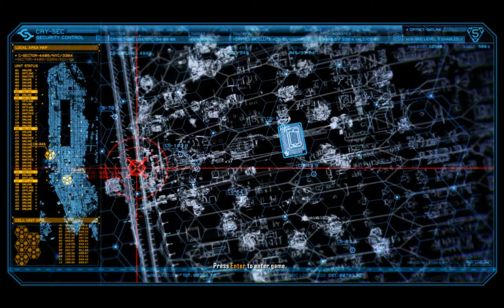Roe plays: Crysis 3 - Part 3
Any jumpcuts are due to time constraints, game crashes, or game overs. Gameplay video might be a bit jumpy as my game settings are only set to give me 60-ish FPS while recording and fluctuate quite alot, which might affect the recording. This will change when i manage a constant framerate through new drivers and tweaking settings.

Gameplay was recorded from the PC version with MSI Afterburner at 30FPS, 1920x1200 resolution and encoded with x264 in Sony Vegas 11. The black bars on the sides of the video is probably due to Youtube maintaining aspect ratio despite the original video being encoded to fill output frame size.

:;( High Performance Build specifications );:.
✔ Case: Cooler Master HAF X
✔ Motherboard: MSI Big Bang Marshal REV B3
✔ CPU: Intel Core i7 2600K @ 4.7 ghz
✔ CPU Cooler: Corsair H100 w/ Scythe GT 1850 Push/Pull
✔ RAM: 4x 4GB Corsair 1600MHz CL8 VENGEANCE
✔ GPU(s):
▶ 2x PowerColor Radeon HD6970 2GB
✔ Storage:
▶ 1x Intel 510 SSD (120GB)
▶ 1x Samsung 830 SSD (256 GB)
▶ 1x Western Digital Caviar Black (640GB)
▶ 2x Western Digital Caviar Black (1TB)
✔ Soundcard: Asus Xonar Xense GaminPCI-E
✔ PSU: Seasonic Platinum 1000w
✔ Other:
▶ LG BH10LS30 Blu-Ray & DVD-recorder
▶ 2x Dell u2412m (1200p, 24'')
:;( Powerful mATX Build specifications );:.
✔ Case: Silverstone Temjin TJ08B-E
✔ Motherboard: Asus P8Z77-M
✔ CPU: Intel Core i7 2500K @ 4.5 ghz
✔ CPU Cooler: CM Hyper 212 Evo
✔ RAM: 2x 4GB Corsair 1600MHz CL9 VENGEANCE
✔ GPU(s):
▶ 1x Afox Radeon HD7850 Single Slot
✔ Storage:
▶ 1x Team Extreme SSD (120GB)
▶ 1x Kingston HyperX SSD (120 GB)
▶ 1x Western Digital Caviar Black (500GB)
✔ SoundcardAsus Xonar Essence ST PCI
✔ PSU: XFX 750w
✔ Other:
▶ Generic DVDRW
▶ 1x Samsung P2450H Rose Black (1080p, 24')'
:;( Mini-ITX build specs );:.
✔ Case: Sugo SG05 (300w)
✔ Processor: I5 2500K (@stock multiplier)
✔ Graphics card: Gigabyte HD7750 OC
✔ Motherboard: H67N-USB3-B3
✔ RAM: 8gb 1333 mhz CL9
✔ SSD: Corsair Force GT 120gb
✔ Soundcard: Onboard
✔ Other: Optiarc Slimline DVD-burner
* Ultimate Marvel vs Capcom 3: Cpt.America/Hulk/Dr.Doom
* Pokémon tier(s): UU/BL/OU